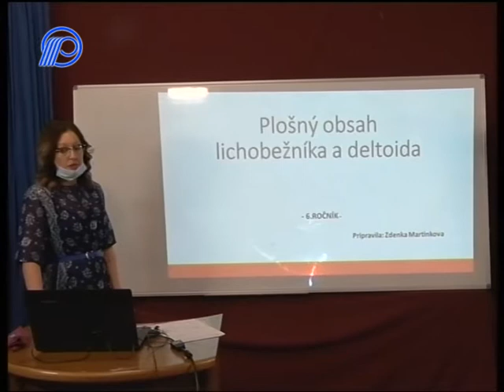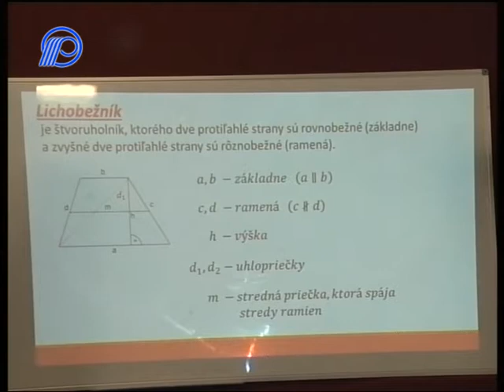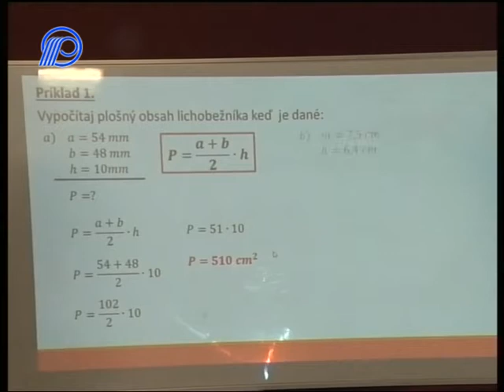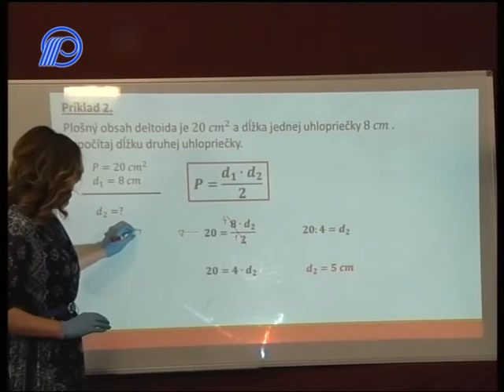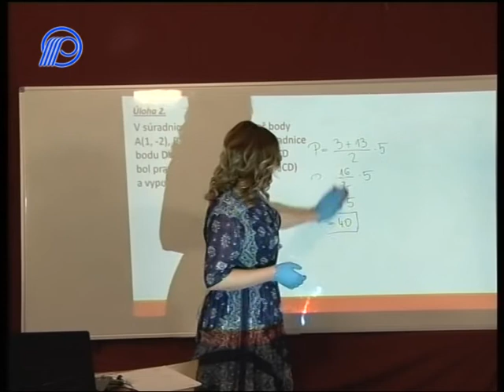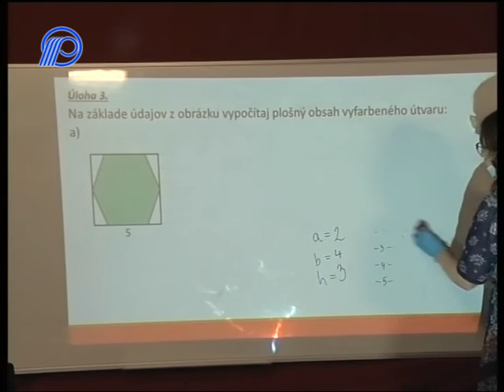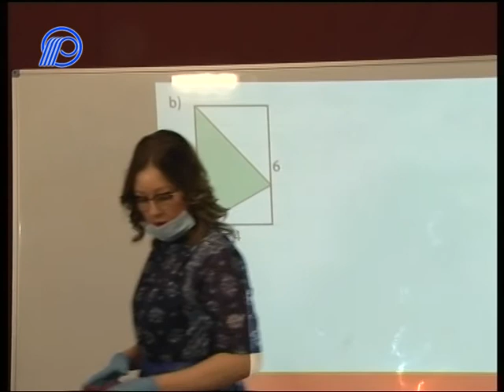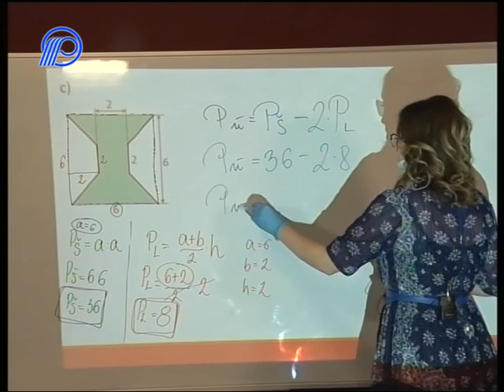10 Matematika 6. ročník - Plošný obsah lichobežníka a deltoida